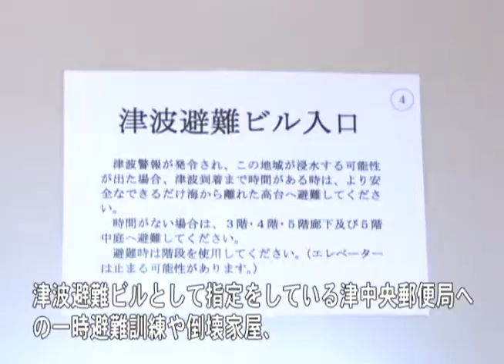まちのできごと：津市行政情報番組「ニュース1」H24.11.16